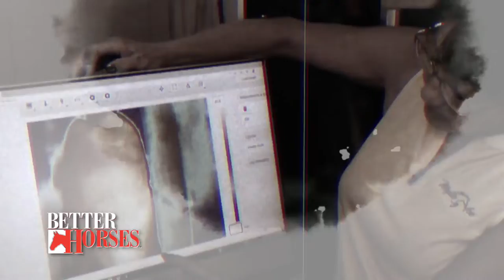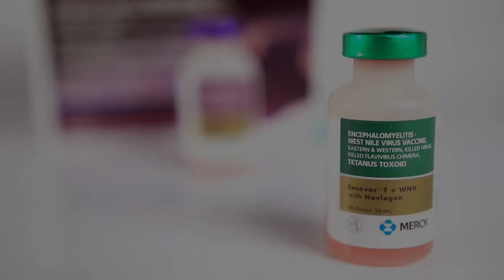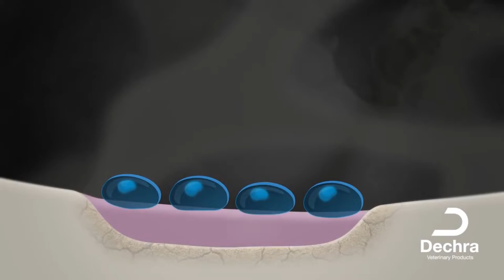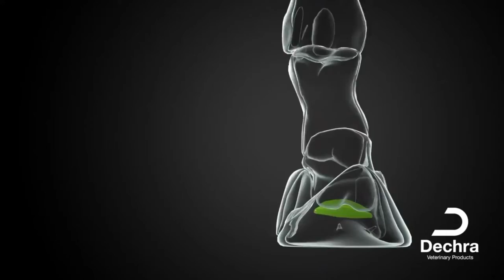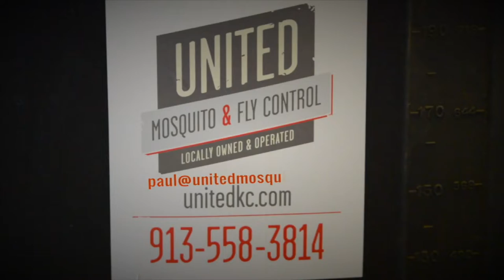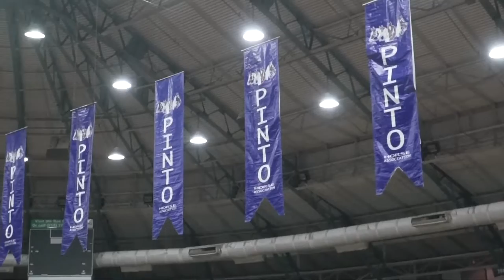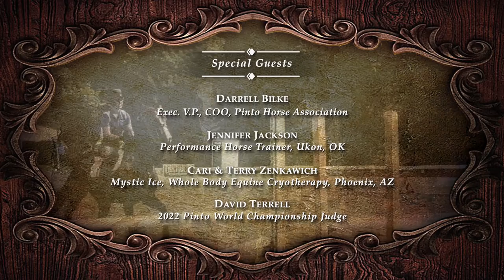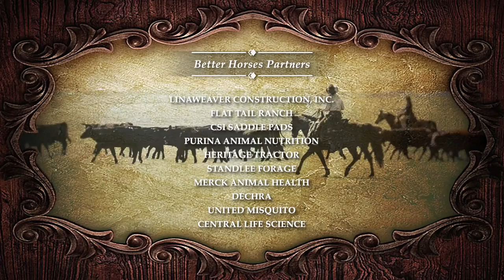Episode 177 Pinto World Championship, Tulsa, Oklahoma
Better Horses is proud to bring The Pinto World Championship a 13 day horse show held in June every year in Tulsa, OK.   Around 800 Classes cater to all ages and levels such as youth, amateurs, novice and open.  Get an inside look at the worlds largest horses show on Better Horses.